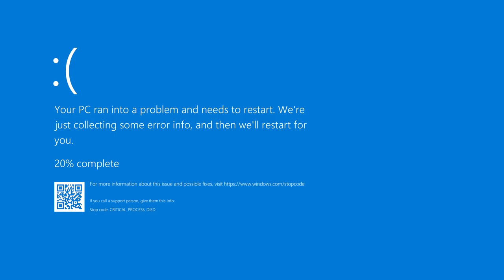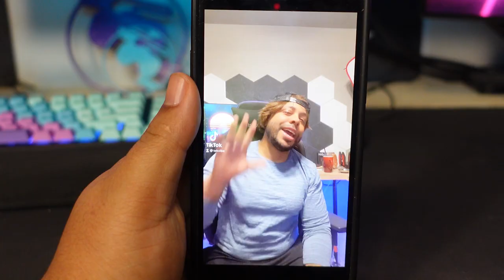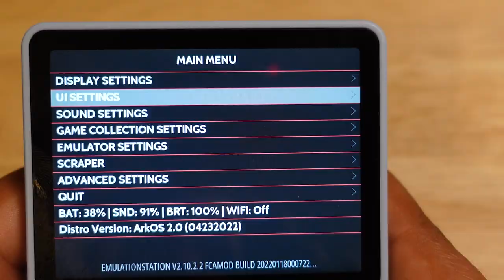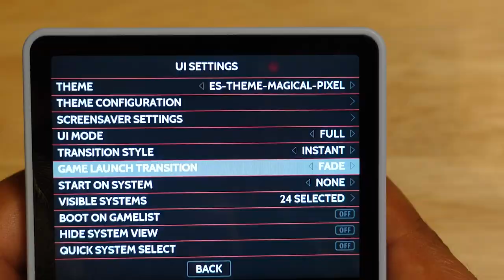I Quit PC Gaming: This is Why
I quit PC gaming for this. I picked up a retro console recently because I was tired of the current state of modern gaming. How does the POW Kiddy stand up? Let us give it a look!

CPU 5950x
AIO z73
GPU 3080ti
RAM 64GB Trident Royal
RGB Cables Lian Li Strimer (24 pin) (8pin)
PSU 1000w EVGA PC
Case Lian Li ROG Dynamic XL
FANS Lian Li uni 120mm
Elgato 4k capture
Storage Sabrent M.2
Case Screen
Vertical Mount
Main Monitor LG 27gn950 4k 144hz

I am also compensated for any purchases made from these links*

Intro (0:00)
Unboxing (3:06)
Specs (4:00)
Games (4:55)
Cons (5:30)
Conclusion (7:05)